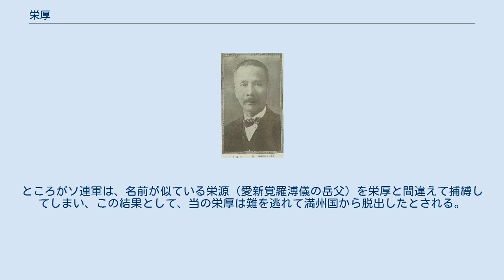栄厚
栄厚（えいこう、繁体字: 榮厚; 簡体字: 荣厚; 拼音: Rónghòu; ウェード式: Jung-hou）は、清・中華民国・満州国の政治家。
奉天派の政治家であり、満州国では初代満州中央銀行総裁となった。
字は叔章、号は樸斎。
満州鑲藍旗の人物。
 北京国子監の出身で、1891年（光緒17年）に刑部で任官。
以後、各職を歴任し、1910年（宣統2年）には奉天造幣廠総弁となる。
中華民国成立後も引き続き奉天省で各職を歴任した。
 1920年（民国9年）1月20日、10年以上も奉天省で各職を歴任した栄厚は、ここで吉林省に転じることになり、同省実業庁長署理を命ぜられた。
翌1921年（民国10年）1月、黒竜江省へ転じ、同省財政庁庁長等各職を歴任する。
黒竜江省での在職は結局1年にも満たず、同年11月、吉林省財政庁庁長として吉林省に復帰した。
 これ以降、栄厚は吉林永衡官銀銭号監理官を務めるなど、吉林督軍の孫烈臣・張作相を補佐する財政担当者としての地位を占めることになる。
張学良が易幟した後も、張作相が同省政府主席、栄厚が同省財政庁長をそれぞれ務めた。
これらの実績から、栄厚は「財政通」として知られることになった。
 満州事変勃発後の1931年（民国21年）9月26日に熙洽が吉林臨時政府を樹立すると、栄厚もこれに追随し、同政府財政庁庁長に起用された。
 1932年（大同元年）3月9日に満州国が正式に成立すると、翌10日に栄厚は財政部次長に任命されている。
同年6月15日、初代満州中央銀行総裁に起用され、1936年（康徳3年）6月まで在任した。
総裁退任後は、参議府参議、満日文化協会会長等を歴任している。
1942年（康徳9年）9月28日、参議府参議を免ぜられ、以後は満州国の官職に就いた形跡が見られない。
 1945年（康徳12年）8月に満州国が崩壊すると、進軍してきたソ連軍が他の満州国要人同様に栄厚を逮捕しようと目論んだ。
ところがソ連軍は、名前が似ている栄源（愛新覚羅溥儀の岳父）を栄厚と間違えて捕縛してしまい、この結果として、当の栄厚は難を逃れて満州国から脱出したとされる。
しかし、これを最後に栄厚は消息不明となっている。